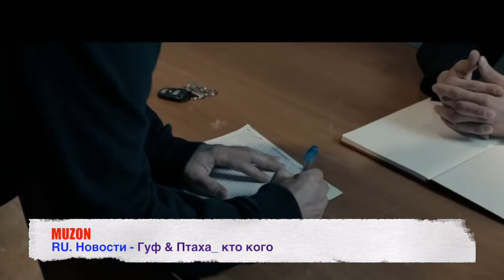Гуф & Птаха. Кто кого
RU. Новости - Гуф & Птаха_ кто кого